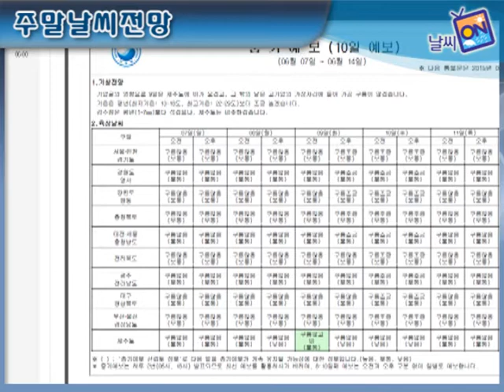주말날씨전망 [6월 1째주]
06월 04일(목)~6월 07일(일)까지 날씨전망